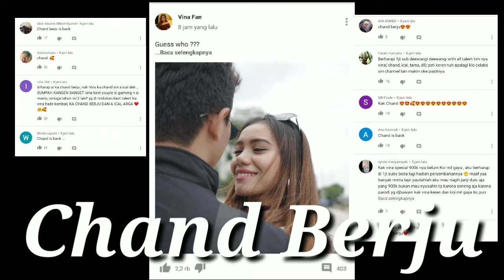Dil Deewana Dhoondta Hai | Reaction n Reinfo Ek Rishta: The Bond of Love | Recreate by Vina Fan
Video reaction dan reinfo.. masih sangat belajar, peralatan seadanya, semqmpunya.

Terimakasih, Salam Bolly Mania